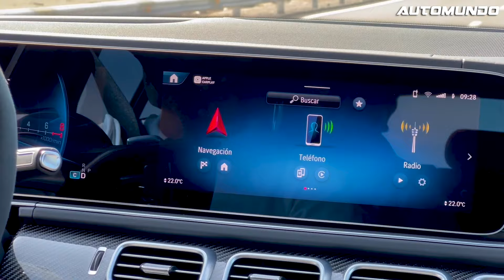AMG TEST y AMG Driving Academy (México)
Desde hace varios años, Mercedes-Benz, marca de autos de lujo, viene implementando el AMG Driving Academy, una escuela de manejo de alto rendimiento en donde se ofrecen experiencias únicas de conducción profesional, así como programas de formación para aquellos clientes que quieren aprender y perfeccionar sus habilidades al volante.

Esta experiencia, que ninguna otra marca del mercado ofrece, será un beneficio exclusivo para aquellos clientes que adquieran su AMG durante el 2024 y se caracteriza por hacer que sus clientes se reten a sí mismos y prueben el alto performance de un vehículo Mercedes-AMG dentro un circuito oficial de Fórmula 1 como lo es el Autódromo Hermanos Rodríguez, ubicado en Ciudad de México.

Asimismo, el ejecutivo menciona que en el AMG Driving Academy, los clientes podrán mejorar el control del vehículo, trazar de forma adecuada las curvas, además de frenar y acelerar cuando se requiera. Dichas habilidades son útiles tanto en la pista como en situaciones cotidianas de conducción, ya que aumentan la capacidad de reacción frente a circunstancias de riesgo, además de ayudar a lidiar con las diferentes condiciones de la carretera.